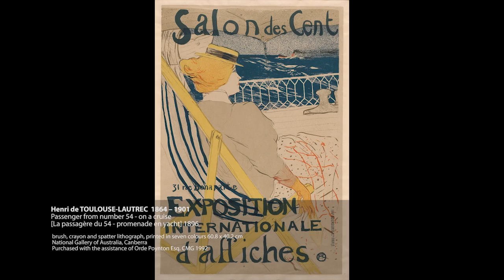168065-Henri de Toulouse-Lautrec 'Passenger from number 54 - on a cruise' 1896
'Passenger from number 54 - on a cruise [La passagère du 54 - promenade en yacht]' 1896
National Gallery of Australia, Canberra
Purchased with the assistance of Orde Poynton Esq. CMG 1992